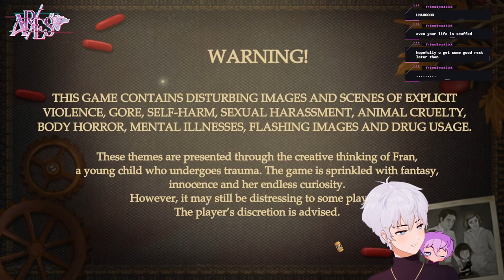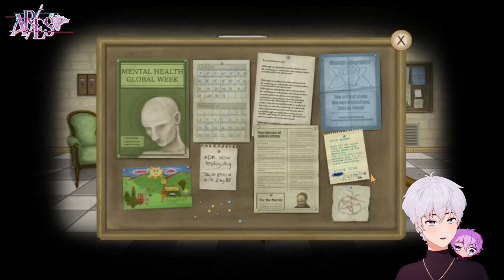This game made me crazy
【TWITCH VOD】
Gameplay of Fran Bow